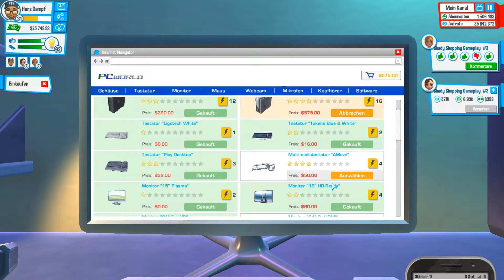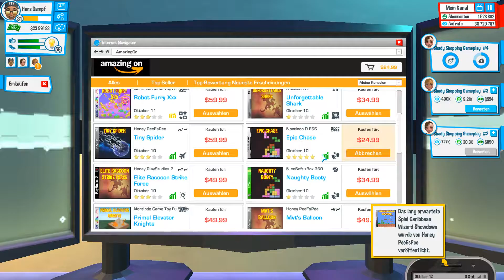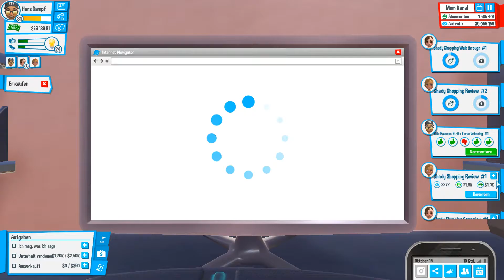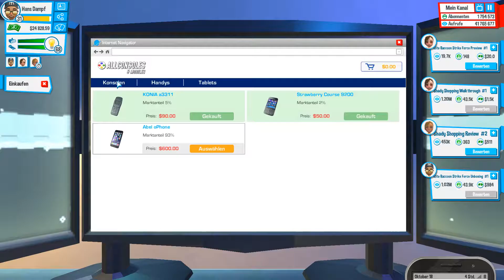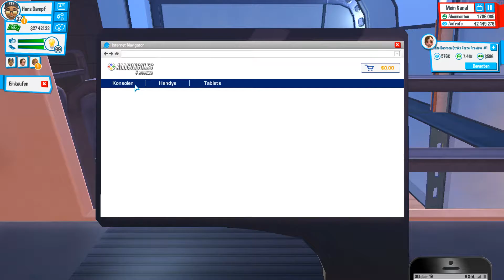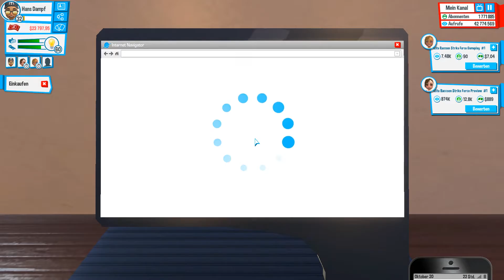[19] Endlich der Umzug in die VILLA!! [Deutsch | Erakol | Gameplay]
In dieser Folge ziehen wir endlich um in die VILLA!

Du möchtest Youtubers Life selbst spielen?